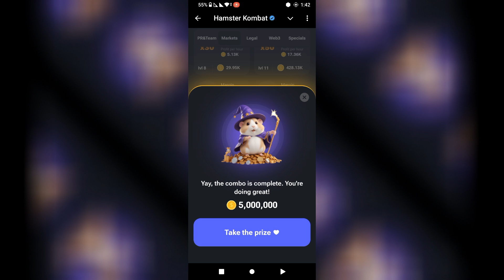Web3 integrationIncorporating blockchain technology to enable decentralized apps and بطاقة هامستر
لخدمات التقنية  و شراء بطاقات العاب🎁🎃🎈
👇👇👇واتساب -WhatsApp